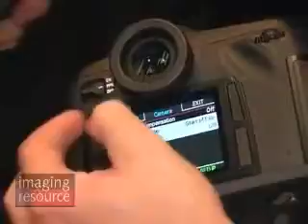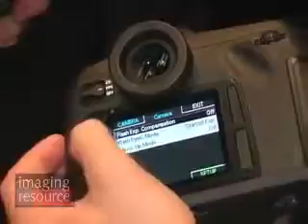The New Leica S system: Imaging Resource at Photokina 2008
Andrew Alexander of The Imaging Resource () interviews Christian Ernhardt and Justin Stailey of Leica about Leica's newest .

Andrew Alexander interviews Christian Erhardt of Leica, who shows us the new M8.2 and several new lenses for the Leica M system: 21mm f/1.4, 24mm f/1.4, .

Andrew Alexander interviews Christian Erhardt of Leica, who tells us about their new C-Lux and D-Lux digital cameras.

Dave Etchells talks to Sally Smith Clemens from Olympus about 2 concepts cameras and the new 1050SW with tap controls.